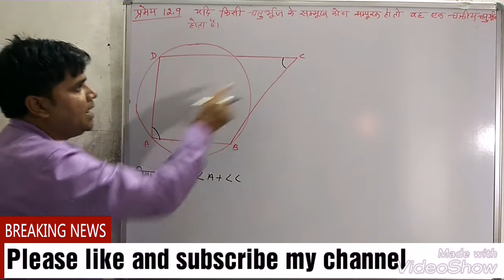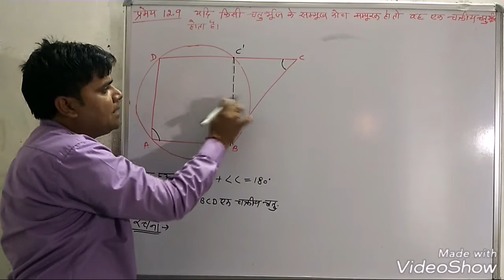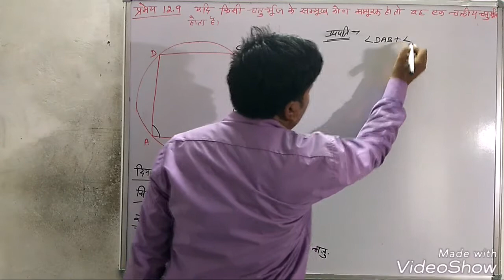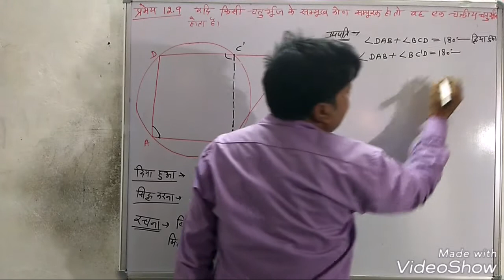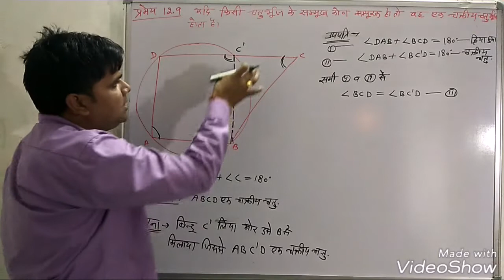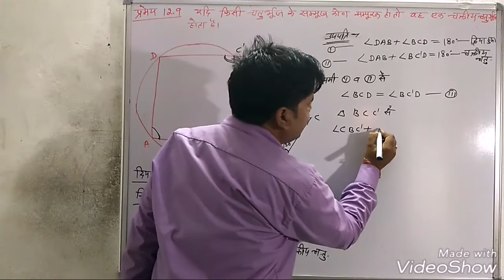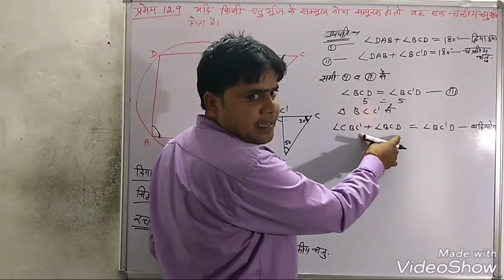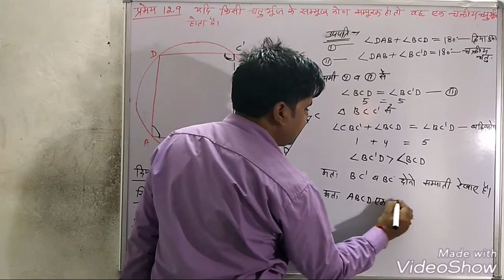प्रमेय 12.9 प्रश्नावली 12 ( वृत ) कक्षा 10 गणित